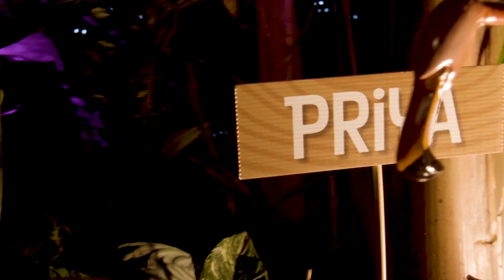Bloedel 50th Anniversary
On December 6, 2019, Bloedel Conservatory celebrated 50 years of stunning biodiversity!

Experience the vibrant colours, scents, and sounds of the tropics that have been loved by tourists and Vancouverites for the past 50 years.

Bloedel Conservatory is a domed lush paradise located in Queen Elizabeth Park atop the City of Vancouver’s highest point. More than 120 free-flying exotic birds, 500 exotic plants and flowers thrive within its temperature-controlled environment.

Constructed through a very generous donation from Prentice Bloedel, Bloedel was dedicated at its opening in 1969 “to a better appreciation and understanding of the world of plants."

Designated as a heritage building, it is jointly operated by Vancouver Park Board and the Vancouver Botanical Garden Association. Together, these partners also operate VanDusen Botanical Garden.

Please note this video content is from 2019. Bloedel will not be hosting a 2020 holiday event.